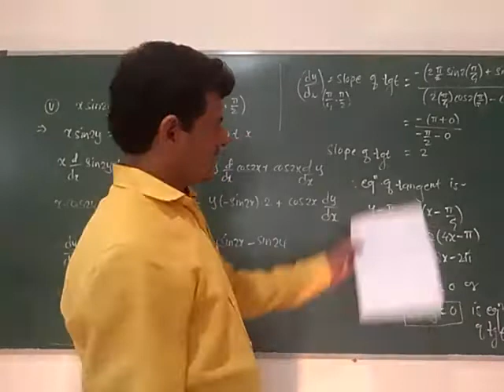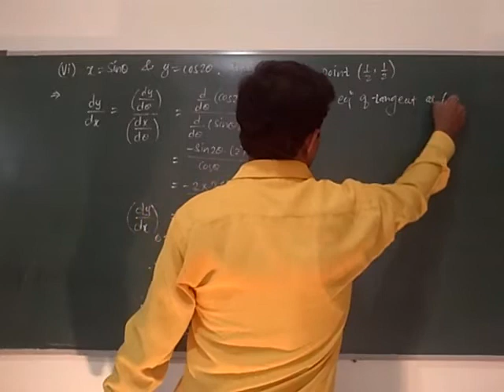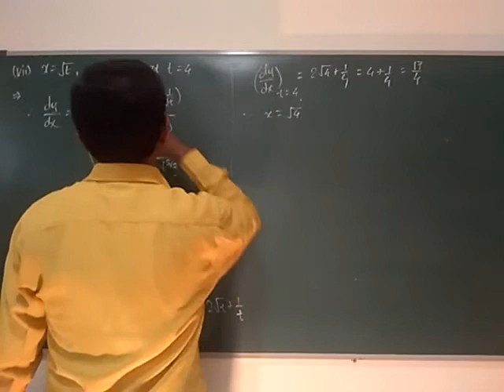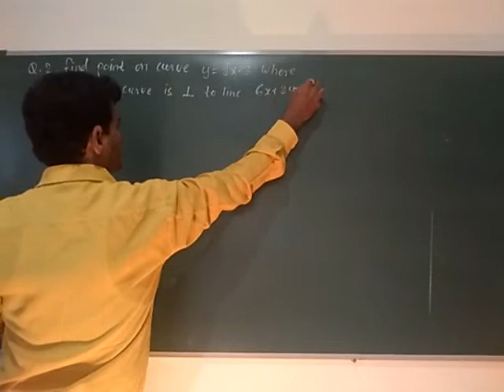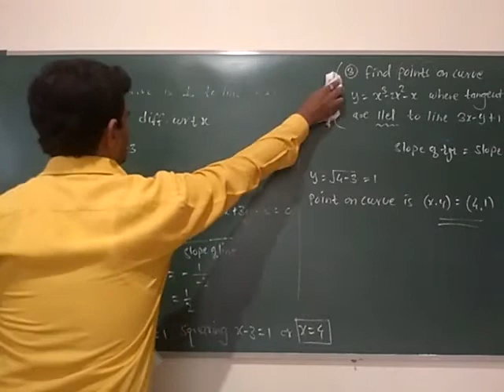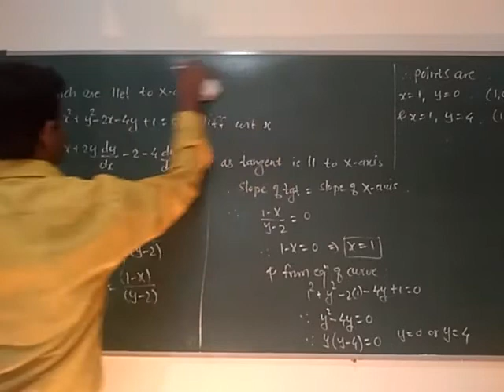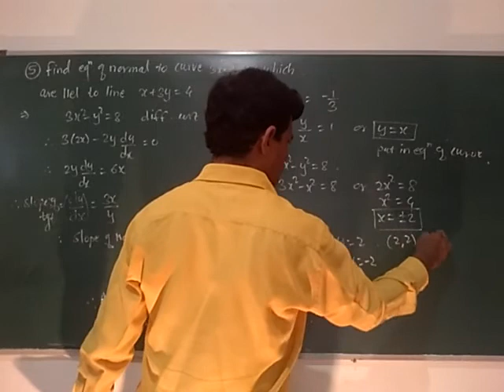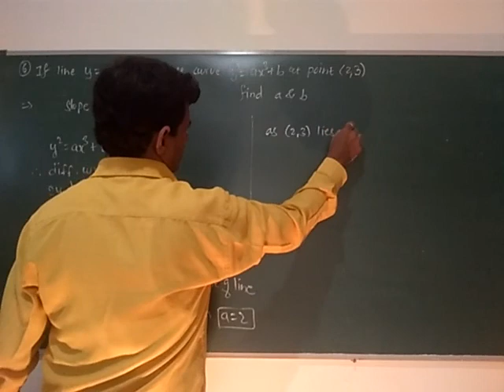Application of derivative Ex 2.1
Equation of tangent & normal to curve